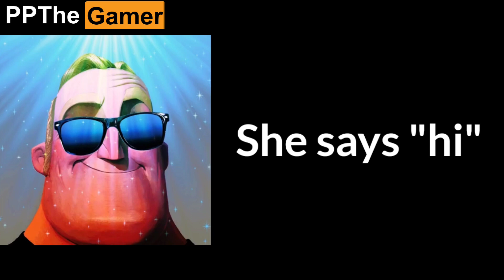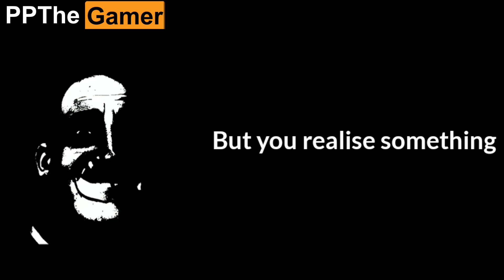Mr. Incredible becomes uncanny (story mode)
Mr. Incredible's interesting story

mr incredible uncanny
mr incredible becomes uncanny
mr. incredible breakdown
mr. incredible becoming uncanny
Mr. incredible
Meme
dank memes
best memes
mr incredible uncanny meme
mr incredible skull meme
mr incredible becoming uncanny music
Story mode
Mr incredible story mode
mr incredible face change meme
funny memes
mr incredible meme face
fresh memes
why is mr incredible becoming uncanny?
mr incredible meme
mr incredible uncanny
mr incredible
mr incredible becomes uncanny original
mr incredible breakdown
mr incredible meme dark
meme
memes